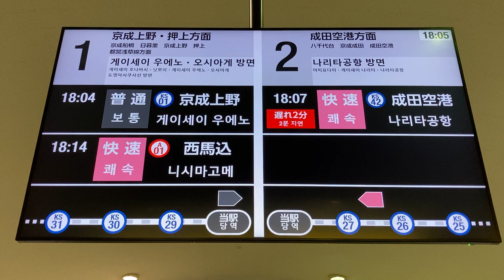京成 実籾駅 改札 LCD発車案内(発車標) その2